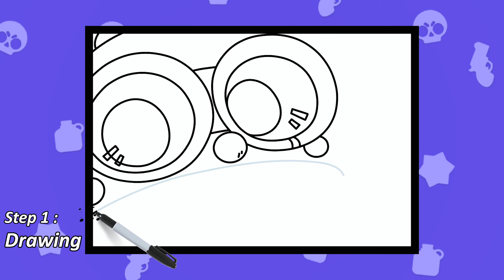HOW TO DRAW CARL ICON FROM BRAWL STARS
Hello~! ☜(ﾟヮﾟ☜)

"Carl throws his Pickaxe like a boomerang. His Super is a crazy cart spin that clobbers anyone around him."
Carl is a Super Rare Brawler.

Learn How To Draw Carl Profile Icon From Brawl Stars.
Draw for beginner, step by step, super easy.